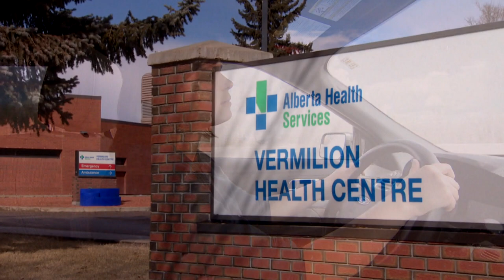How rural hospitals in Alberta are making space for urban doctors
Podiatrist Dr. Richard Bochinski sees the majority of his surgical patients at his clinic in Edmonton before booking procedures at one of three rural hospitals in central Alberta. For some patients, it's a way to potentially avoid long wait times.